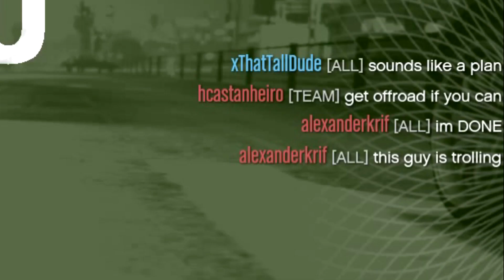GTA Online - Jungle Gym & Heist FAILS!